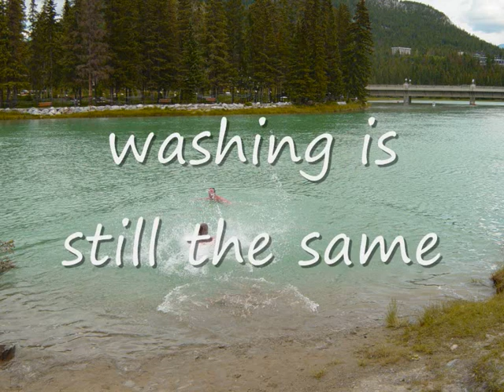SMP,rcp,wmp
summer mountain profficiency, rock climbing proficiency, winter montain profficiency